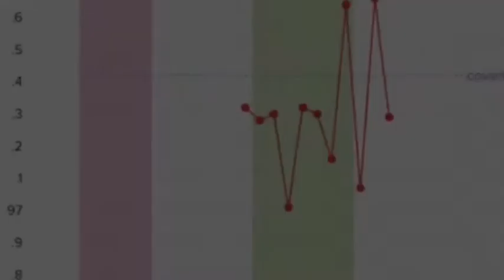Opk progression|TTC update|I ovulated!!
Omg guys I am so excited I ovulated. Asking for prayer and baby dust while I enter my Drake two week wait.